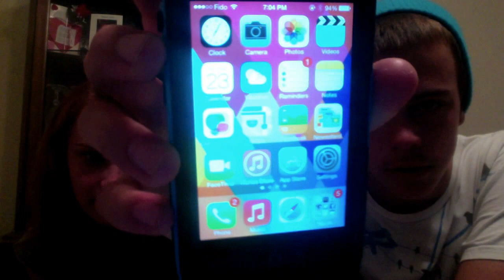The English Siblings: Ketchup Shot and Bread Challenge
Sorry about the short video. And for orim :/